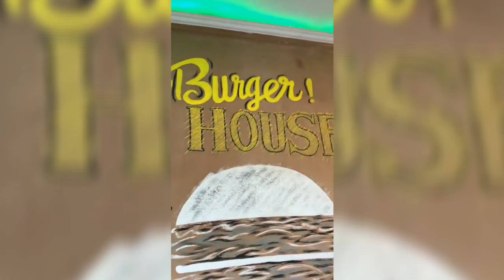WEL-COME AMBRBIREE-&shawan gizaw2024new comedy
new Ethiopia afaan oromo comedy2024